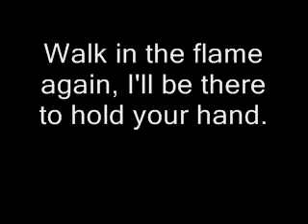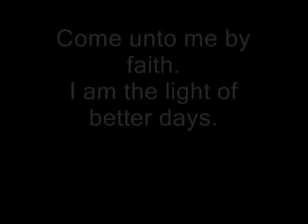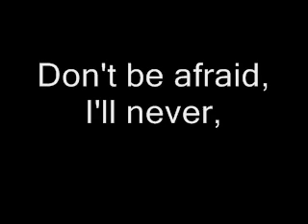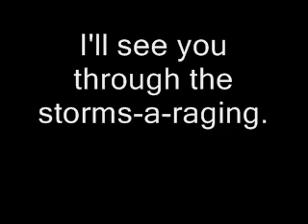Through the fire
Awesome song, so um...here we go???
lol